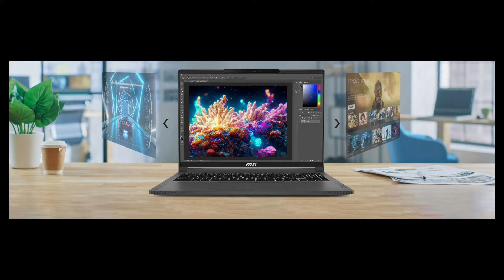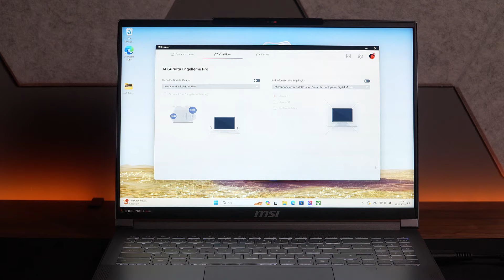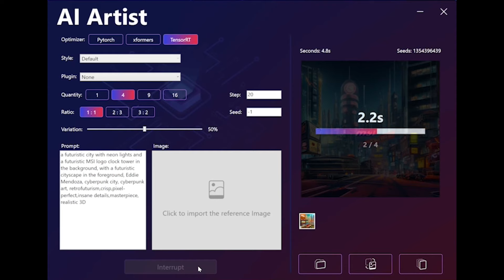MSI Creator 16 AI Studio A1VHG | Yapay Zeka Destekli Yeni Yardımcınız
En yeni yapay zeka donanım ve yazılımlarıyla güçlendirilmiş MSI Creator 16 AI Studio A1VHG-023TR modeli inceleme konuklarımdan biri oldu.
Bu taşınabilir bilgisayar en yeni CPU, NPU ve GPU çipleri kullanıyor. Ayrıca MSI AI-Engine ve MSI AI-Artist ile donatılmış. Tüm bunları ve diğer öne çıkan özellikleri videoda anlatıyorum.
Taşınabilir güçlü bir bilgisayar arayan fotoğrafçılar, içerik üreticileri, tasarımcılar ve video düzenlemesiyle uğraşan profesyoneller için MSI Creator 16 AI Studio A1VHG-023TR iddialı bir seçenek olmuş.